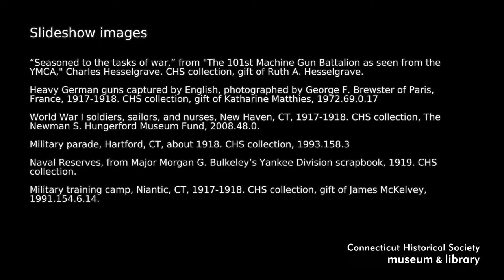Harry Alfred Hargreaves - Letter to Mother